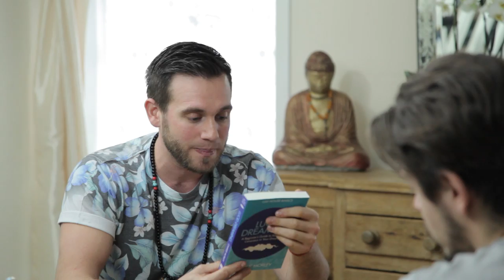Hacked Perception - Lucid Living - Interview with Charlie Morley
In this episode we interview lucid dreaming authority, TED Speaker and best selling author, Charlie Morley. We go deep on Lucid Dreaming, Buddhism, Consciousness Exploration, The Universe/God, Drugs and Healing.